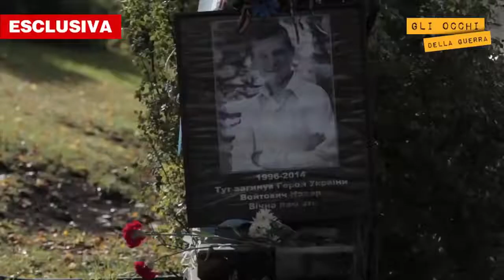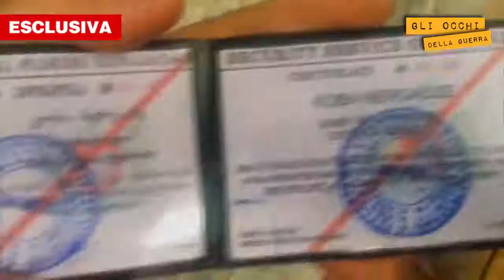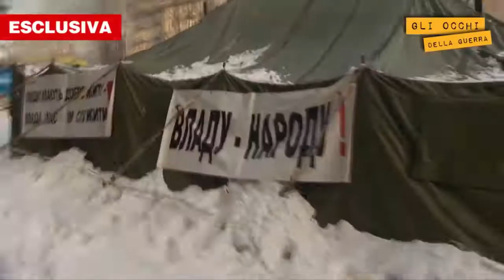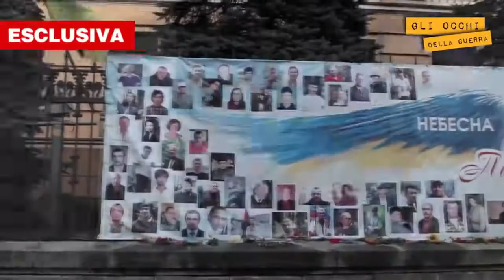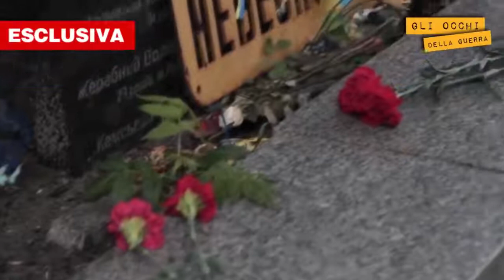"Украина, скрытые истины" Итальянский фильм про снайперов на майдане (РУССКАЯ ОЗВУЧКА) MATRIX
Молодцы итальянцы! Смелые, раскопали всё и показали всему миру кто есть кто. Делайте выводы, господа, украинцы!

Итальянский фильм про Украину "Украина, скрытые истины" русский перевод
В Италии показали док. фильм с признаниями снайперов Майдана.
Итальянский телеканал "MATRIX" выпустил в эфир документальную ленту с признаниями снайперов, которые убивали людей по обе стороны противостояния на «евромайдане» зимой 2014 года.

Два грузина и два литовца под руководством украинца и американца.

Никакого Януковича.

Все это делалось под руководством тех самых "демократических оппозиционеров".

Фильм вышел в эфир под названием «Украина, скрытые истины».

Снайперы признаются и говорят правду. В демонстрантов стреляли не люди президента Януковича, а лидеры оппозиции, поддерживаемые Европейским Союзом.

Напомним, сегодня адвокат Виктора Януковича заявил, что украинское следствие скрывает данные о расстрелах на "майдане".

Ранее экс-глава СБУ Александр Якименко рассказал, что на «майдане» действовали снайперы и взрывотехники из Грузии, Прибалтики и Польши, а также инструкторы из Франции и Германии.

Признания снайперов, убивавших людей на Киевском майдане.

Пока на итальянском.

La verità sull' Ucraina - Marcello Foa

Italian film about Ukraine "Ukraine-the hidden truth"
Italy showed Doc. the film confessions of snipers of the Maidan.
The Italian TV channel "MATRIX" aired the documentary confessions of snipers that killed people on both sides of the confrontation between euromaidan in winter 2014.

Two Georgians and two Lithuanians under the leadership of the Ukrainian and American.

No Yanukovych.

All this was done under the guidance of those "democratic opposition."

The film aired under the title "Ukraine-the hidden truth".

Snipers are recognized and speak the truth. The demonstrators fired not the people of President Yanukovych and the opposition leaders, supported by the European Union.

Recall now the lawyer of Viktor Yanukovych stated that the Ukrainian consequence of hiding the data about the shootings on the Maidan.

Previously, the former head of SBU Alexander Yakimenko said that the Maidan acted snipers and bomb experts from Georgia, the Baltic States and Poland, as well as instructors from France and Germany.

Recognition of the snipers who killed people on the Maidan.

Film italiano pro Ucraina "Ucraina, le verità nascoste"
In Italia hanno mostrato doc. il film, con dichiarazioni cecchini di Maidan.
Canale televisivo italiano "MATRIX" mandato in onda un documentario nastro con le confessioni cecchini hanno ucciso persone su entrambi i lati di confronto sul «business» inverno 2014.

Due georgiani e due lituano sotto la guida di un ucraino e un americano.

Nessun Yanukovich.

Tutto questo è stato fatto sotto la guida di quelli più "democratico opposizione".

Il film è andato in onda sotto il nome di «Ucraina, le verità nascoste».

I cecchini sono riconosciuti e dicono la verità. I manifestanti hanno sparato non le persone del presidente Yanukovich e i leader dell'opposizione, supportati dall'Unione Europea.

Ricordiamo oggi l'avvocato di Viktor Yanukovich ha detto che l'ucraino conseguenza nasconde i dati sul fronte sulla "piazza".

In precedenza l'ex-capo della SBU Alessandro Yakimenko ha detto che la «piazza» ha agito cecchini e gli artificieri della Georgia, paesi Baltici e Polonia, ma anche gli istruttori di Francia e Germania.

Riconoscimento cecchini, i di persone in piazza maidan a Kiev.
Грузинские снайперы признались в расстреле Майдана